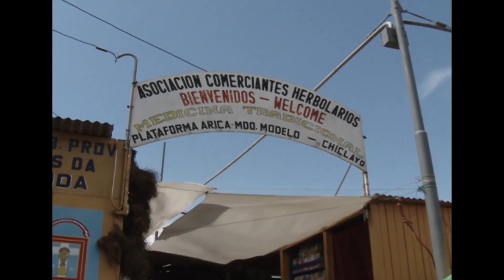Españoles en el mundo: Perú (3/4) | RTVE